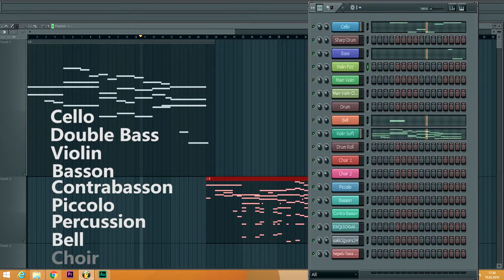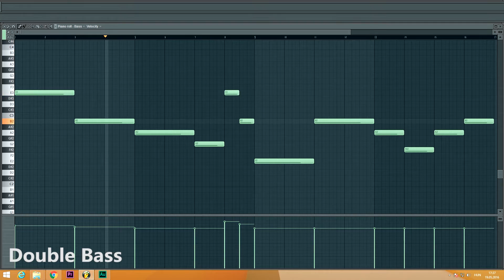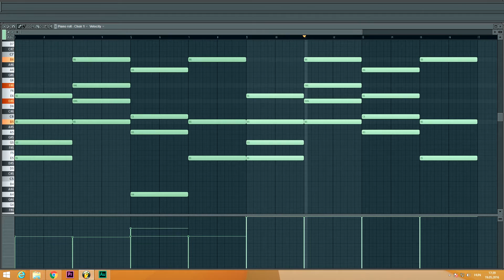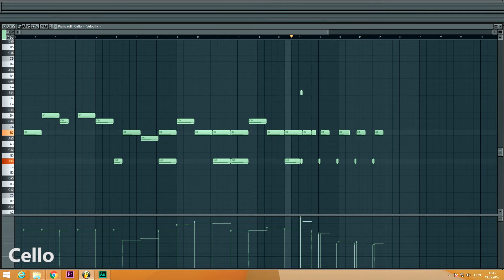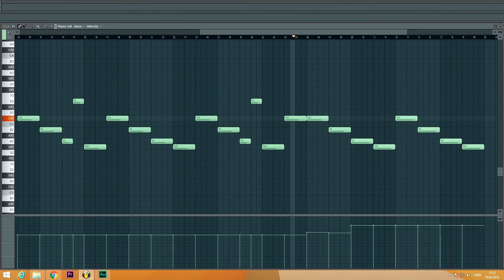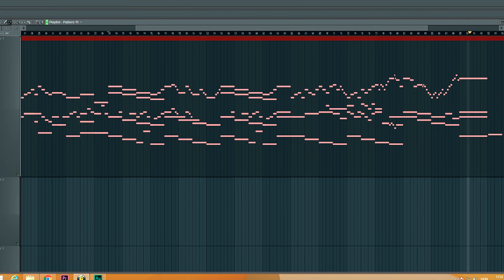Soundtrack Composing in FL Studio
A recent short film I uploaded had music written by me. Here is how I did it.
The plugins I used:
East West Quantum Leap - Symphonic Orchestra
Nexus 5 (choir and pads)

For those, who are into composing, here is a quick note. I had very litte time to finish the score, so I didn't mess around with each individual velocity too much, which should not be forgotten, because that's what makes a "living" sound out of virtual orchestras.
The "answering" of different instruments to the main theme is one of my highly preferred tricks, if anyone found that interesting. Also, I had several short sequences in the short film, which is why all themes are relatively short. I may expand some of them to longer songs.
If you have any question, ask away!